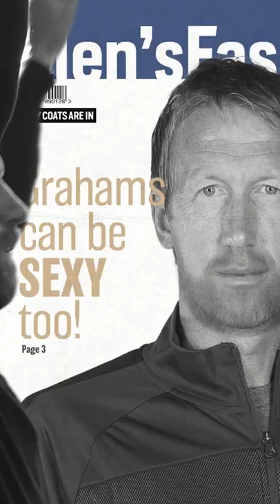Graham Potter Best Moments 21/22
The gaffer!